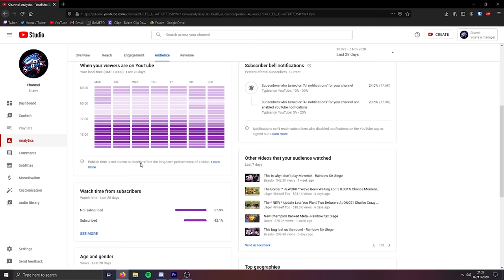Shawk VS Skittlz - Rainbow Six Siege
Intro (0:00)
3k VS Skittlz (0:48)
Win VS Skittlz (1:05)
Ash 3k Clutch (1:30)
Frag Pro Shooter AD (2:20)
Amaru Rush (3:23)
Zofia 4k Clutch (3:38)
Valkyrie Run Out 3k (4:36)
Clash Fail (5:11)
Quick Ash Rush 3k (5:25)
Jager 1 Tap 3k (5:54)
Zofia 1 Tap 3k (6:30)
Quick Vigil 3k (6:45)
Fail Clip (6:58)
Zofia Rush 3k (7:35)
Outro (7:58)